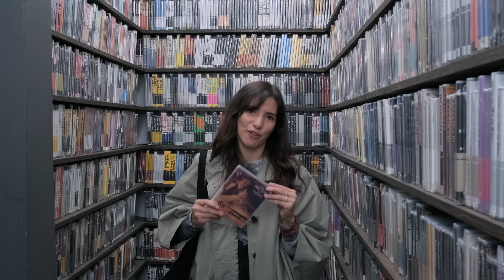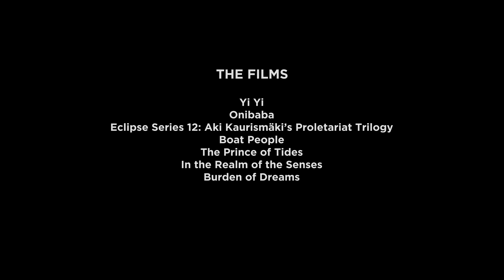Lila Avilés’s Closet Picks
The award-winning writer and director of TÓTEM shares her love for Aki Kaurismäki’s “strange, funny filmmaking spirit,” dedicates her selection of Barbra Streisand’s THE PRINCE OF TIDES to her mom, and talks about Werner Herzog as a “warrior” in BURDEN OF DREAMS.